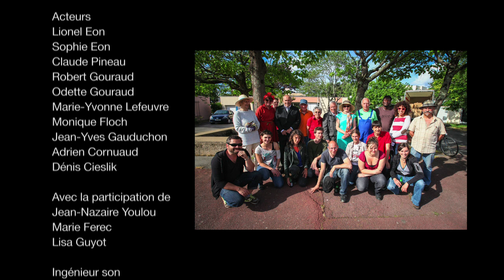JOUR DE FÊTE